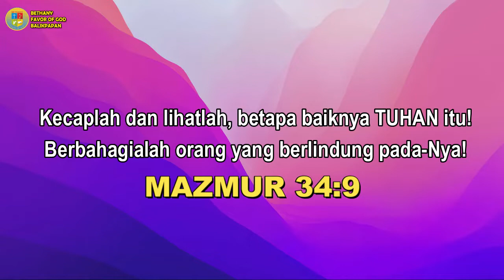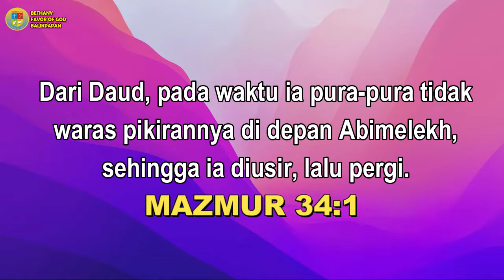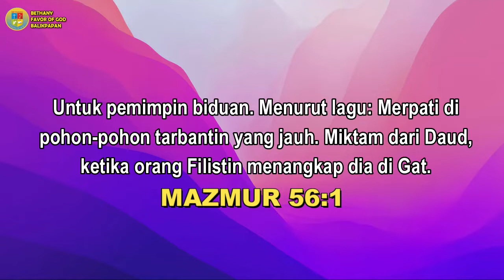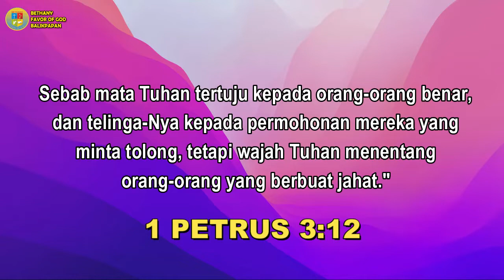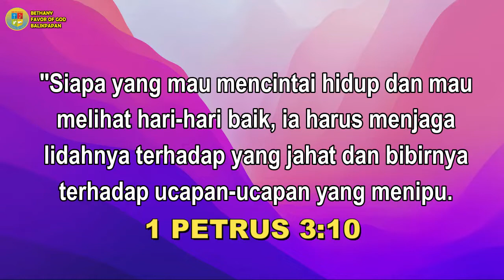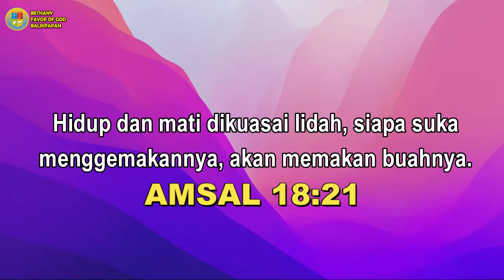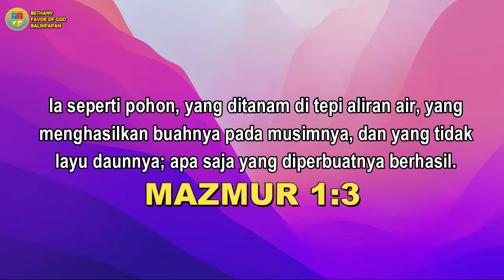Pdt Dr Samuel Kusuma - Perkataan Yang Selalu Memuji Nama Tuhan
BETHANY "FAVOR OF GOD" BALIKPAPAN / MINGGU 16 JANUARI 2022